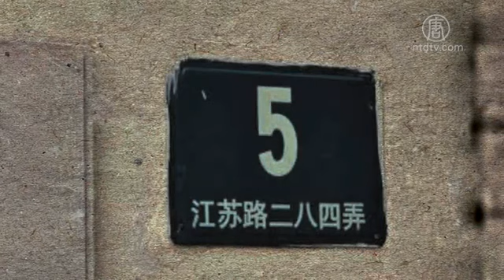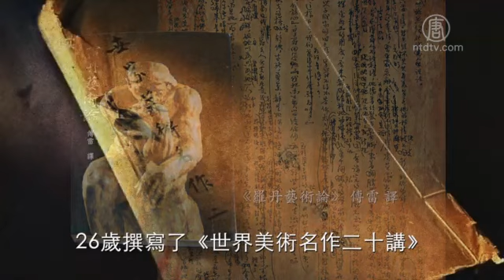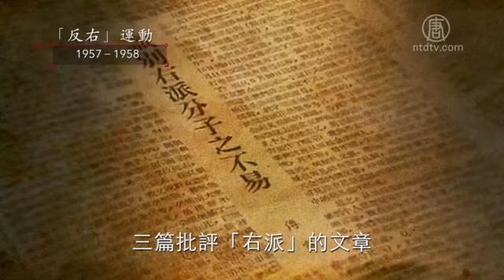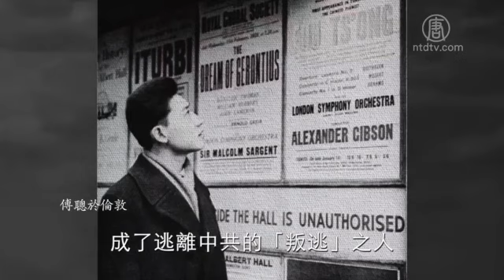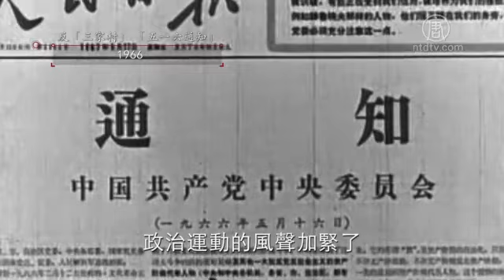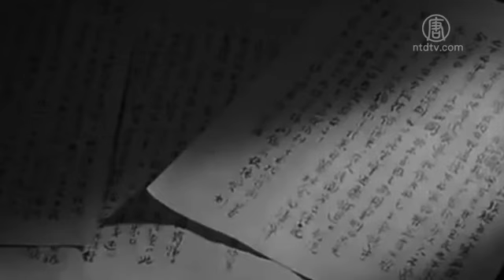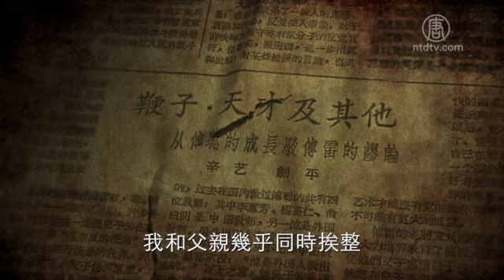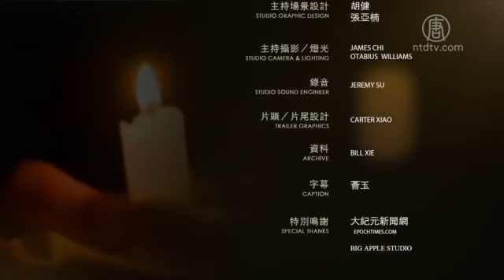【共产党百年真相】系列片：傅雷之死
岁月的风，从远方吹来，拂过译者的生花妙笔，倾听家书的娓娓述说，卷起彼时的创伤悲鸣。

上海江苏路284弄5号是著名翻译家傅雷的故居。那是一幢三层楼的建筑，底楼南面，有一个100多平方米的大花园，傅雷种植了50多种月季，是阖家静享花趣的好地方。

1966年8月30日的夜晚，一羣红卫兵闯进了他的家，四处搜寻〝罪证〞，把他精心培育的月季一株株连根拔掉，也拔掉了他最后的希望。9月2日早晨，傅雷和夫人朱梅馥被拖到家门前，被迫站到凳子上，头戴高帽，任人指点羞辱。连续四天三夜的批斗，似无尽头。于是，他必须走了。因为士可杀，不可辱。

傅雷， 是中国著名的翻译家、文艺评论家 。一生翻译了34部法国文学著作，15卷的《傅雷译文集》共计约500万字， 是中国翻译史上空前的钜着。傅雷首先把巴尔扎克的作品介绍给华人，所以有一种説法：没有傅雷，就没有巴尔扎克在中国。而傅雷的翻译强调〝神似〞，形成了独特的翻译风格，被译界誉为〝傅雷体华文语言〞。青年时代的傅雷被友人称作，是一个个性张扬、无与伦比的天才翻译家。

傅雷于1908年出生于上海。1928年，傅雷留学法国巴黎大学，学习艺术理论。1931年，傅雷回国任教于上海美术专科学校，担任校办公室主任，兼教美术史和法文。傅雷在24岁时翻译了《罗丹艺术论》，26岁撰写了《世界美术名作二十讲》，文章中不仅分析世界经典绘画、雕塑名作，还涉及相关的哲学、文学、音乐、社会和历史背景等诸多层面，显示出过人的艺术修养。
1937年，傅雷所译罗曼‧罗兰的《约翰．克里斯多夫》第一卷发表。傅雷在《译者献词》中写道：〝真正的光明决不是永没有黑暗的时间，只是永不被黑暗所掩蔽罢了。真正的英雄决不是永没有卑下的情操，只是永不被卑下的情操所屈服罢了。〞

作为民国时期成长起来的文人，傅雷的内心有着“士”的清高与不屈，他曾説：“赤子孤独了，会创造一个世界。”

当年国共内战结束，本已去香港避难的傅雷夫妇，带着对未来的期许回到大陆，据画家陈丹青表示，傅雷回大陆时带着毒药，意思是如果局面好，就给国家干，如果不好，宁可去死。

1949年后，傅雷谢绝了清华大学的邀请， 在自己的书房内，潜心于文学翻译。他重译了巴尔扎克的《高老头》、罗曼‧罗兰的《约翰．克利斯朵夫》，新译了巴尔扎克的《贝姨》等多部作品。而在书房之外，中共的政治运动令傅雷感到难以安心。

傅雷在1950年6月27日给画家黄宾虹的信中写：〝方今诸子百家皆遭罢黜，笔墨生涯更易致祸，懔懔危悚，不知何以自处。〞

此后的一段时间，傅雷开始向〝党〞靠拢。他积极参政议政，慢慢学着去适应所谓〝新〞社会的政治气候。1955年至1957年，傅雷以无党派民主人士身份出任上海市政协委员，担任文学、新闻、出版小组副组长 ，写了大量文章。

1957年，傅雷连续公开发表三篇批评〝右派〞的文章，以配合〝反右〞 。在《比一比，想一想》中，他明确表态，〝反右〞斗争〝做的是史无前例的大事业〞。

傅雷写出这些文章，理想地认为，这样跟〝党〞走就能摆脱捱整的厄运。不料，事与愿违。1957年下半年，风云突变，傅雷被指为亲美反苏的急先锋、上海〝中间路线〞的代言人。